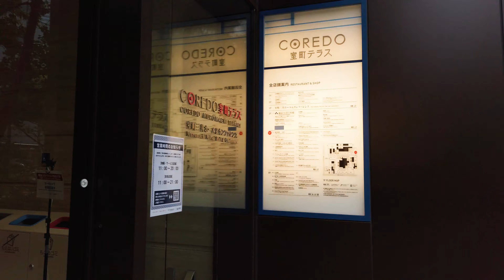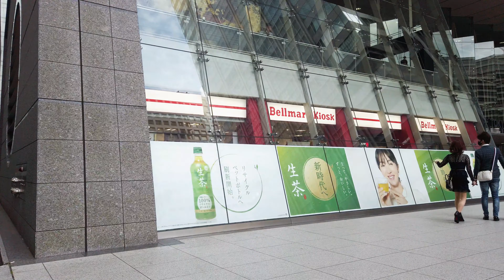4K/60FPS AKIHABARA to TOKYO /Japanese Pop Culture and Traditional Culture WALK Tour 秋葉原から東京まで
This is a walk from AKIHABARA, famous for its large electronics stores, anime, and maid cafes, to TOKYO Station.
You can catch a glimpse of current Japanese culture, such as the famous stores of AKIHABARA and the shrines that suddenly appear in building districts.

00:00 Intro
00:37 AKIHABARA Free Road East to West
01:27 AKIHABARA-Sta (Electoric Town Exit)
03:26 LAMMTARRA AKIHABARA (Japanese idol products store)
05:54 ANIMATE AKIHABARA (Famous Anime goods store)
06:30 TSUKUMO eX (famous largest PC parts specialty stores)
07:40 AKIBA LIBERTY (A long-established toy and other items buyer)
11:22 KOTOBUKIYA AKIHABARA (famous Game/Animation Character Toy Shop)
13:26 ONODEN AKIHABARA (famous electrical supply store)
24:45 KANDA-Sta.
30:46 COREDO MUROMACHI TERRACE (shopping and entertainment complex)
35:38 FUKUTOKU Shrine
37:53 COREDO MUROMACHI NAKA-Dori
39:15 MITSUKOSHI NIHONBASHI (famous department store)
47:25 TOKYO TORCH Terrace (Shopping and restaurant complex)
51:38 TOKYO-Sta.(NIHONBASHI Exit)
55:47 TOKYO-Sta.(MANUNOUCHI North Exit)